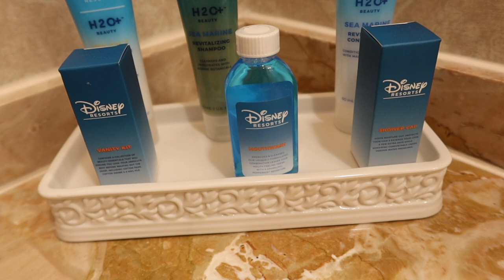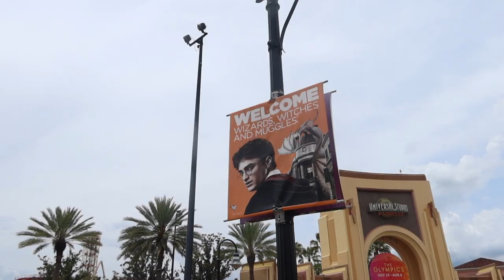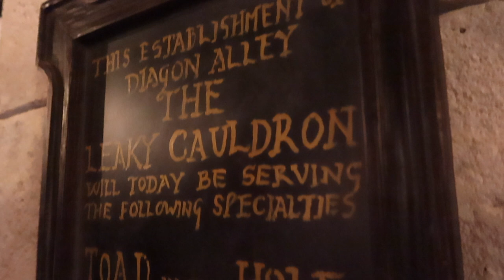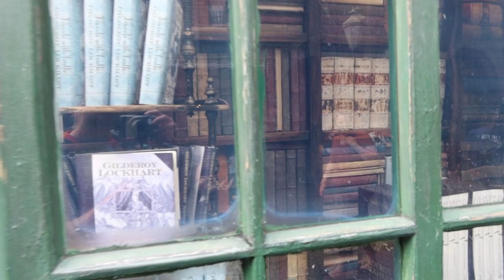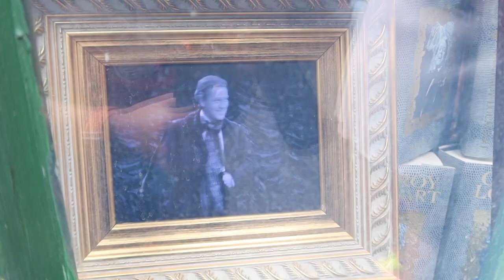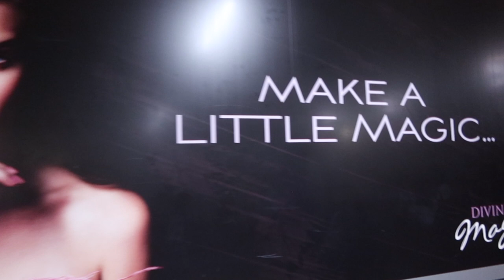Swish Does Orlando June 2021 | Day 1 Universal Studios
Come join us on our first day of our Orlando Trip in June of 2021! We check into our hotel and then head over to Universal Orlando to spend the day at The Wizarding World of Harry Potter.

Please note this was filmed in June of 2021 when the CDC guidance was that masks were not required for people who were fully vaccinated only.

Welcome to Swish and Flick's YouTube channel! We post weekly podcasts and vlogs for you that are all about Wizarding World.

You can listen to our podcast wherever you love listening!